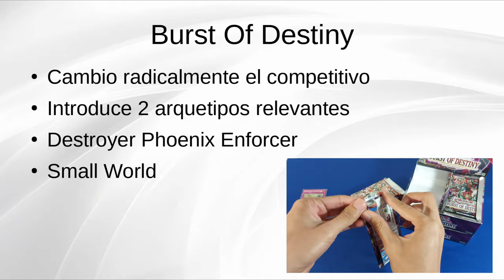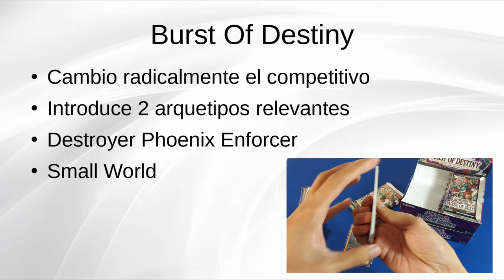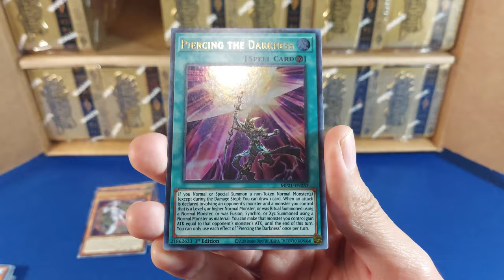Los mejores productos Yu-Gi-Oh! 2021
Les comparto los que considero que son los mejores productos del 2021. ¿Cuales fueron tus favoritos?